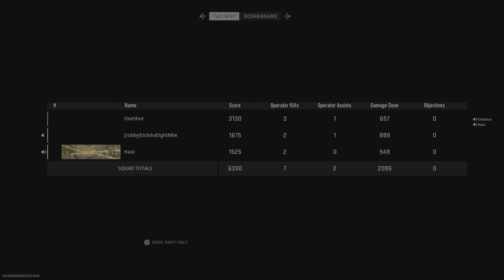Wz Rank Win